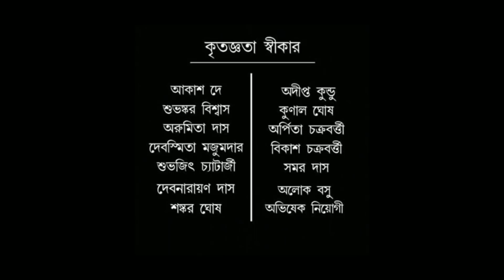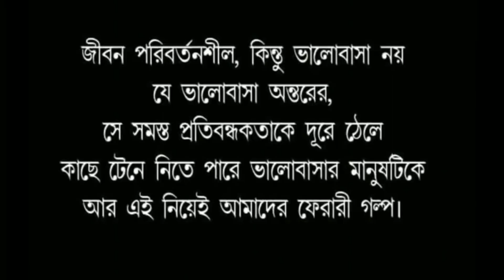Ferari Golpo Full Hd II Chobighor Productions present II Directed by Tanmoy II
Short Movie : Ferari Golpo
Directed by : Tanmoy
Presented by : Chobighor Productions
Arranged by : Surya Sekhar Mondal
Lyric : Tanmoy